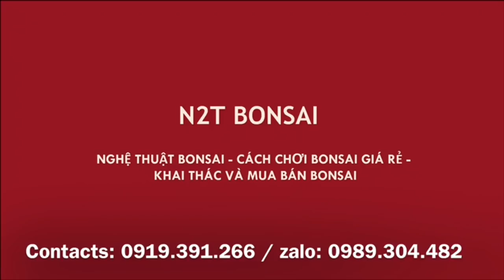ANH HẢI ĐÃ TRỞ LẠI RỒI, CHÚC MỪNG ANH MUA ĐƯỢC CÂY SAM LƯỠNG TÍNH CÓ CẢ HOA LẪN TRÁI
Chợ bonsai vạn phúc hà đông hà nội